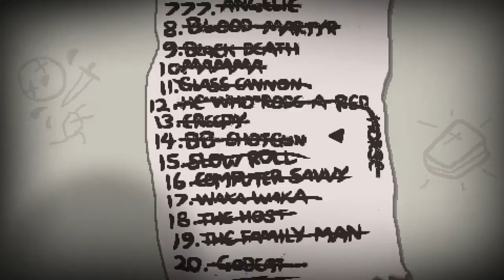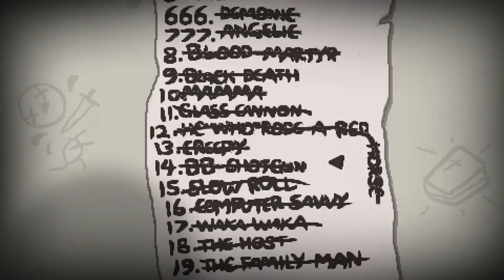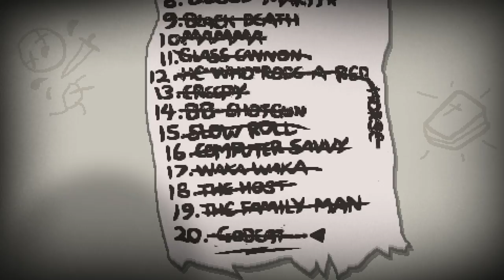Godcat Challenge ♣ The Binding of Isaac: Rebirth [#135] [German] ♣ Dissidius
► Run #135 - Godcat Challenge
►► Wir spielen wieder ein paar Challenges aus der EBF Mod.

==[EIGENWERBUNG]==

==[ALLGEMEINE INFORMATIONEN]==

==[SPIELBESCHREIBUNG]==

==[MEINE HARDWARE]==